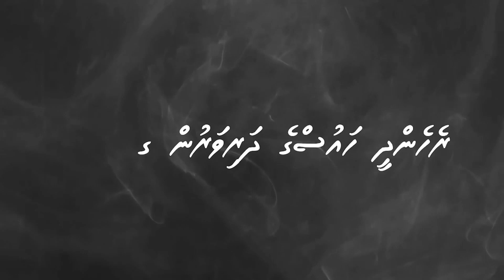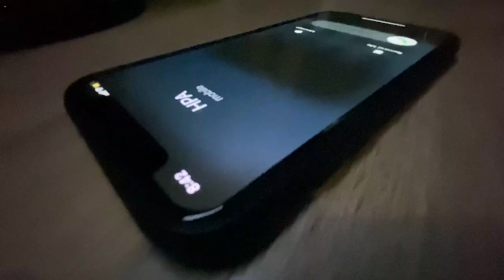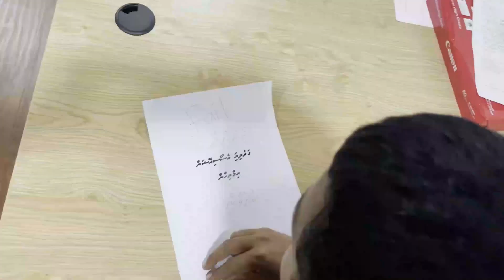Drama Festival 2021